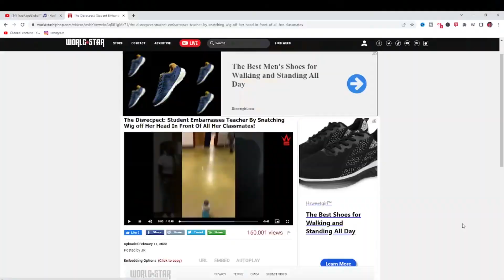She Got Mad & Pulled The Sub Teacher Wig Off..